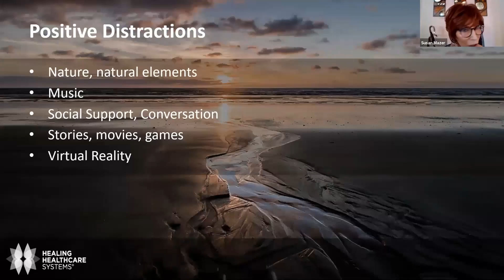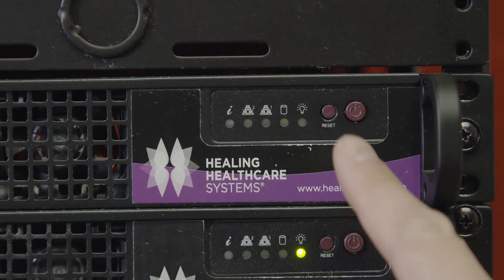Celebrating 30 Years of C.A.R.E.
We’re celebrating our 30th anniversary + 30 years of making a difference in the lives of patients, their families, and staff with our therapeutic nature and music programming on June 10th, 2022!

First broadcast in 1992, The C.A.R.E. Channel was created with the goal to deliver soothing music and nature imagery to hospital patients, to help them rest and recover.

Now, 30 years later C.A.R.E. Programming can be seen in hospitals, clinics, and homes around the world and has been used to comfort and support millions of people.

Although much has changed over the last 30 years, Healing HealthCare Systems will continue the mission set forth by Susan Mazer and Dallas Smith, to support a healing environment, and to influence, inspire, and enhance lives through C.A.R.E. Programming.

We’re so grateful to all those who have partnered with us to bring C.A.R.E. Programming into their facilities. Together, we’re making a difference in the lives of patients, their families, and staff 💜